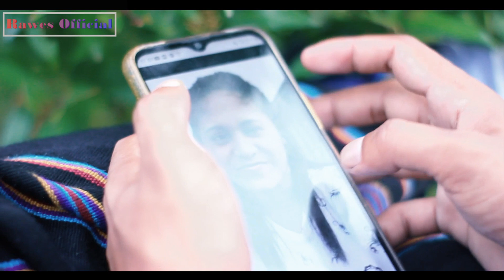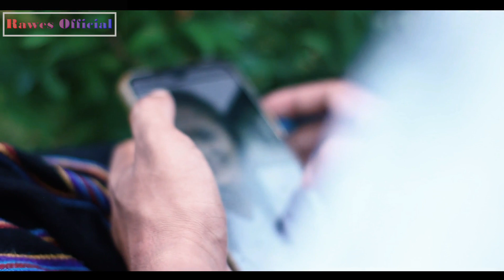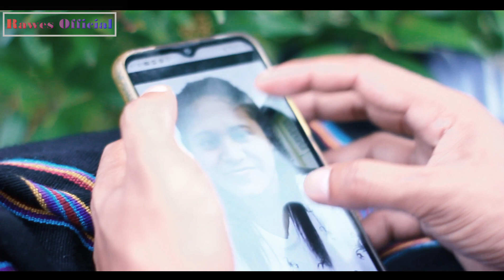Lagu Daerah Ende Lio Terbaru 2022 // Hp Android // Fharis Ndegha // Official Music Video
Hp Android

Cipt : Eman Bata Dede
Voc : Fharis Ndegha
Mix & Mastering Voc : Becheng Gebo
Shotting & Edit Video : Becheng Gebo

Lagu ini mengisahkan tentang fenomena HP ANDROID

selamat menikmati jangan lupa dukung channel ini dengan cara

Dilarang mengupload ulang video ini tanpa sepengetahuan pemilik channel ini